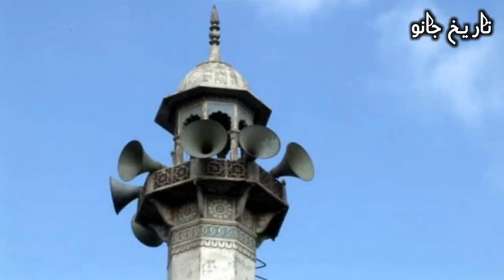Ibnul arbi | ابن العربی | who was Ibnul arbi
this video is about a character of turkey drama Ertughral. which is Ibnul Arbi. we discuss here about his real life, his books, and religious activities. this video will be knowledgeable.

Video by Jose Ignacio from Pexels